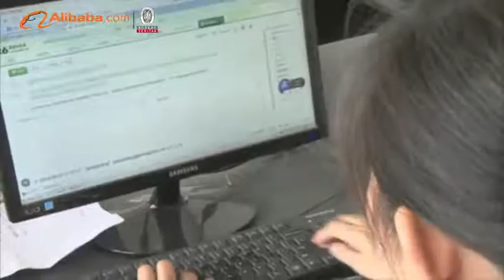Shandong Jintao Light Industry Sci-Tech Co., Ltd. - Alibaba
Qihe Jintao Textiles Co., Ltd. is a garment processing and exporting enterprise which was founded in 2006. The main products of our company are pajamas, cotton-padded clothes, underwear, work clothes, uniforms, children's clothing and boxer shorts. For developing the international trade and undertaking the overseas production and sales orders, in September 2008, our company invested a lot in introducing the advanced specialized equipment and advanced production technology.
\n
\nIn order to ensure the quality of exported products, according to international quality standards, our company has set up incoming inspection standard, process inspection standard, and finished product shipment inspection standard. Our company has trained a number of high-quality and skilled professionals. Products are mainly exported to Germany, France, Belgium, the Netherlands, Austria, Spain, Switzerland and other countries. The products that our company has exported have no negative feedback in fabric, color, style and workmanship.
\n
\nOur company, with the spirit of "customer first, honesty first", has established long-term cooperation with a number of enterprises. We warmly welcome friends to come for visit and business negotiations.